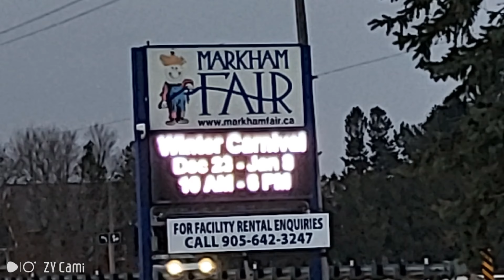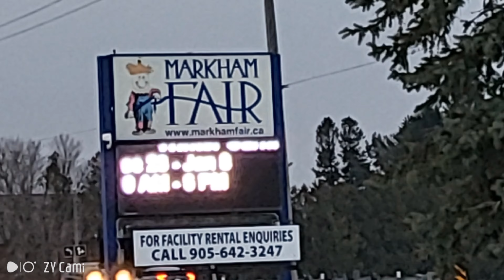WINTER CARNIVAL 《MAGIC SHOW》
If you're looking for more fun stuffs to do during the holidays for your little ones and entire family, then I would recommend a visit to Markham Fairgrounds, located at 10801 McCowan Rd, Markham, Ontario, Canada 🇨🇦

Magicians, DJ, Fun Rides, and lots more. As usual, I have captured my experience through my lens. Enjoy!!